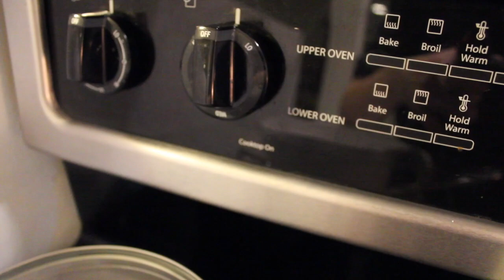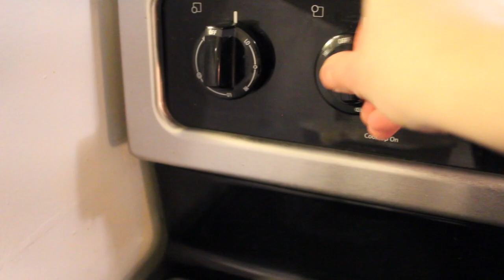Wordless Life Skills for Kids Episode 12: Popcorn on the Stove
Popcorn on the stove is cheap, fun, fresh and delicious. It's healthier because you chose the oil you prefer too! I think everyone should know how to do this -- and it takes less than five minutes too!